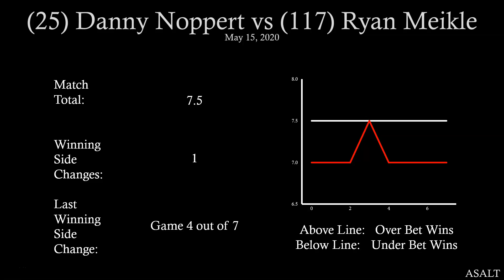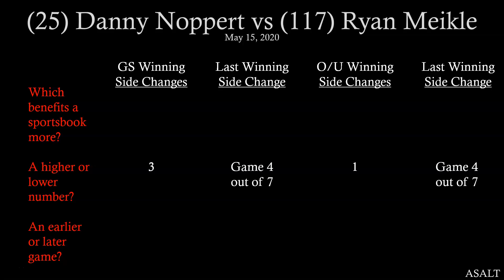PDC Betting Analysis | 25 Danny Noppert vs 117 Ryan Meikle | May 15, 2020